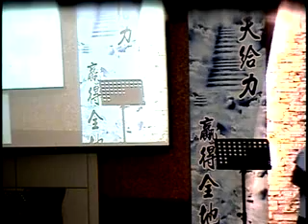五股禮拜堂103.11.22-SCM歷奇營見證